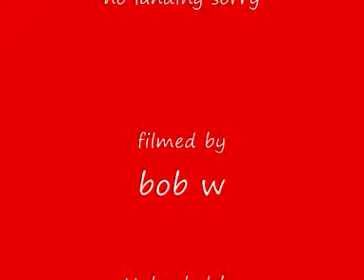Boeing 767 departing Faro and decent into Manchester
an add on to an older video, unfortunatly no landing here, this wasnt filmed by me but i have the permission to upload, and the video is still property of Speedbird125 productions.